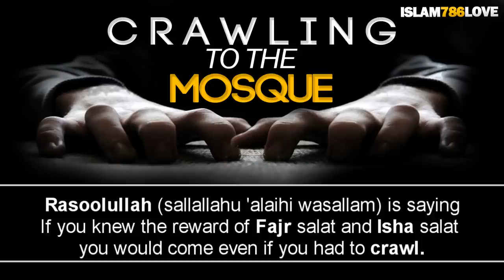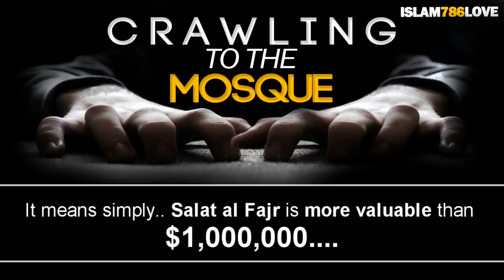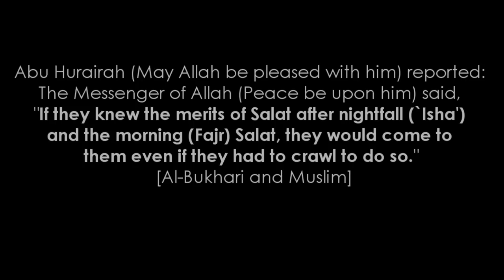Crawling To The Masjid ᴴᴰ || Sheikh Omar Elbanna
A short powerful reminder on the reward of reading Fajr Salat & Isha Salat in the Masjid.

Abu Hurairah (May Allah be pleased with him)reported: The Messenger of Allah (sallallaahu 'alayhi wa sallam) said, "If they knew the merits of Salat after nightfall (`Isha') and the morning (Fajr) Salat, they would come to them even if they had to crawl to do so.''